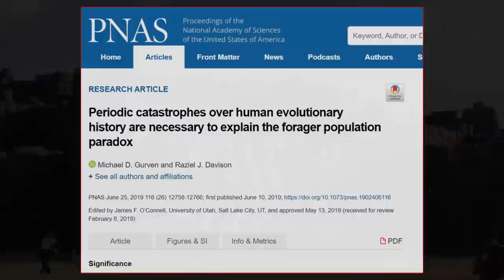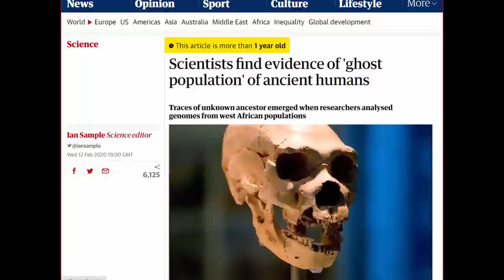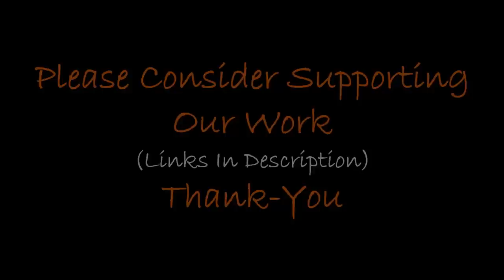Ancient "Ghost Population" Found?